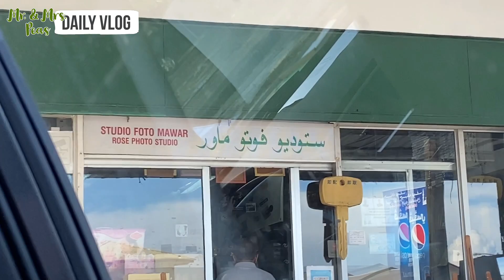Mini Roadtrip To Kuala Belait!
Helena's first trip too!

And for those who have. So we can keep creating better ones!